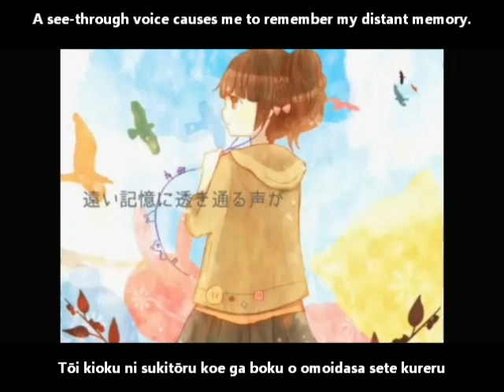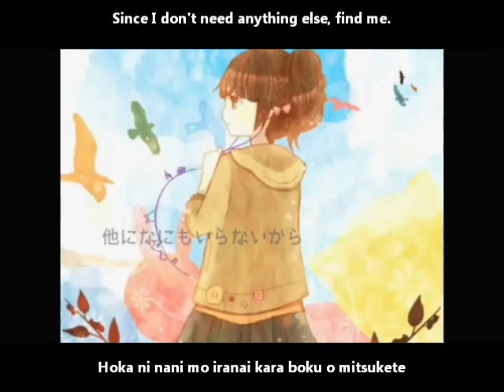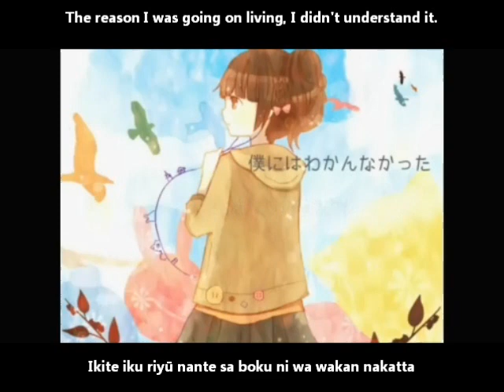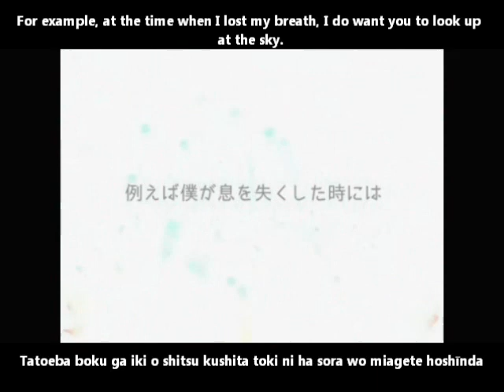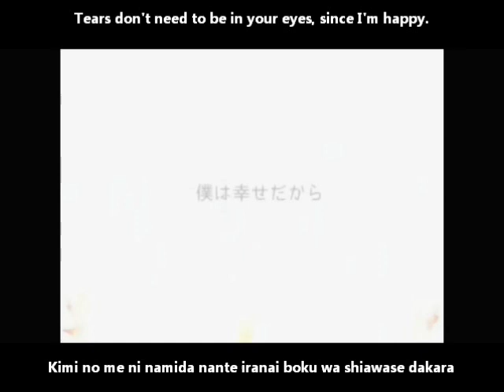【IA】ソラトオト English and romaji subs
If a small wish were to get through, I do want to protect you with these hands of mine.

Love the colors~

Title:【IA】ソラトオト【オリジナル】The Sky and Sound/Sora to oto
Composer: Nona
Illustrator: sea-no